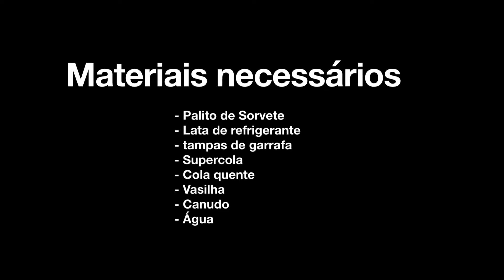Aula de Robótica 3º Ano - Data 15/04/2020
Tema: Moinho D’água